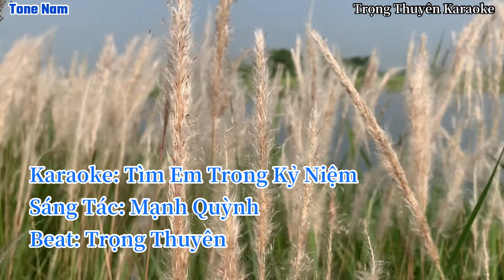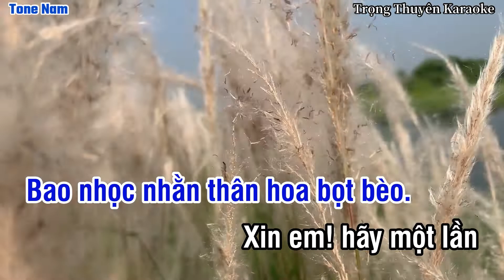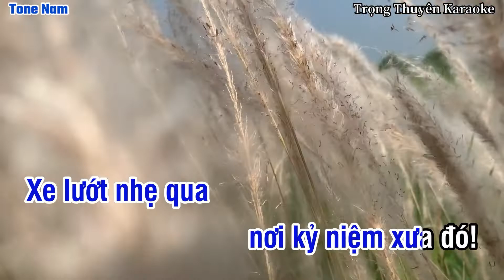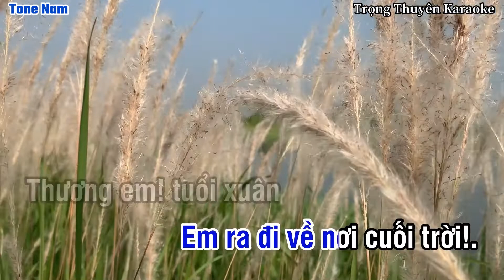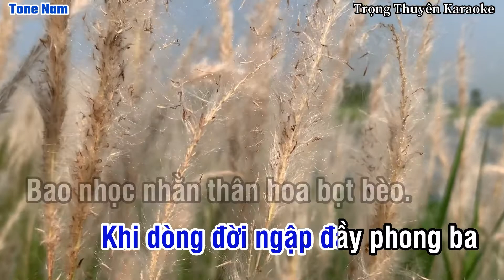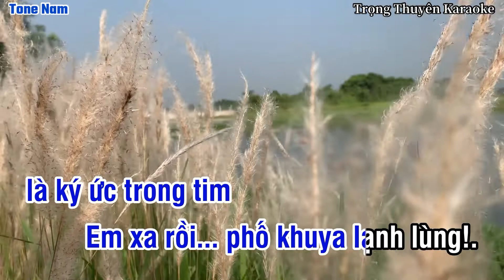Karaoke Tìm Em Trong Kỷ Niệm Tone Nam Mạnh Quỳnh “Nhạc Sống”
-Xin phép “Nhạc Sĩ Mạnh Quỳnh và Bên Nắm Giữ Bản Quyền” cho Tôi được phối nhạc,cover lại ca khúc.
-Bài hát gốc: Ca Sĩ Trình Bày “Mạnh Quỳnh”